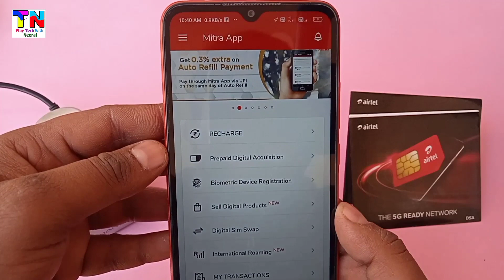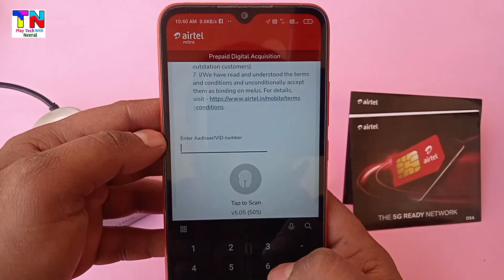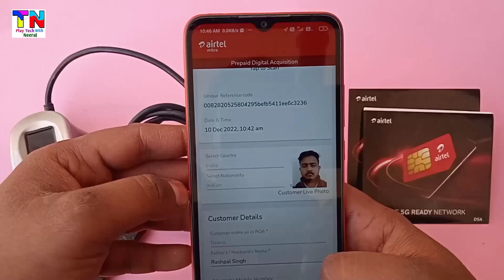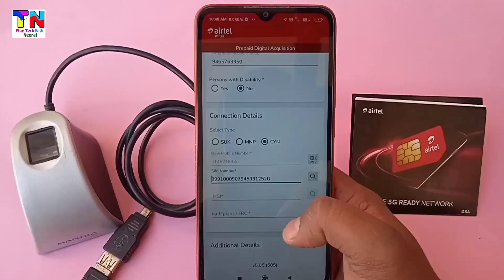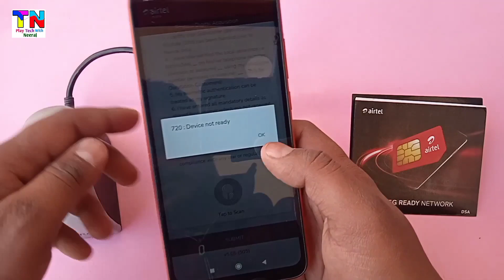Airtel Sim Activation New Process 2023 | Airtel Fast Sim Activate Easily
Jio Sim Activation New Process 2023 | Jio Fast Sim Activate Easily

Hello Friends in this video I will tell about Airtel Sim Activation Process so guys watching full video you can easily understand

Topic Cover
Airtel Sim Activation
Airtel Mnp sim Activation
Airtel frc Commission
Airtel sim chalu kaise kare